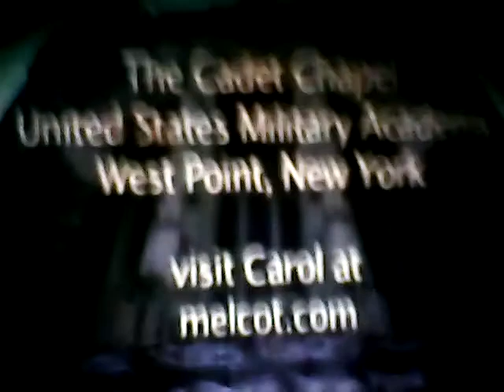Los instrumentos de música mas extraños y sorprendentes del mundo (parte dos)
Instrumentos que aparecen en el vídeo: 1)guitarra picasso 2)instrumento de hielo 3)theremin 4)arpa o viola de rueda 5)mega órgano de new jersey.